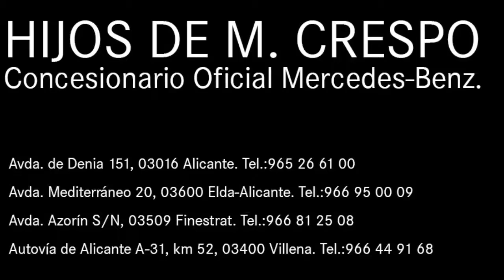Clase B 200d Urban Plata Polar